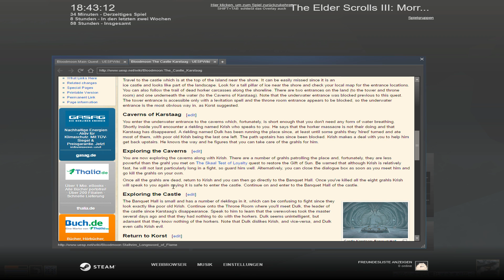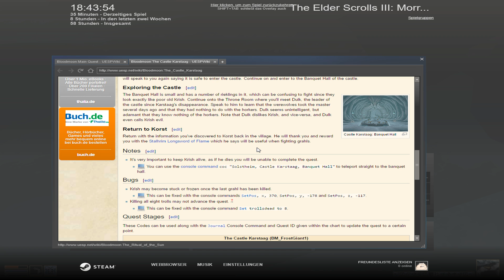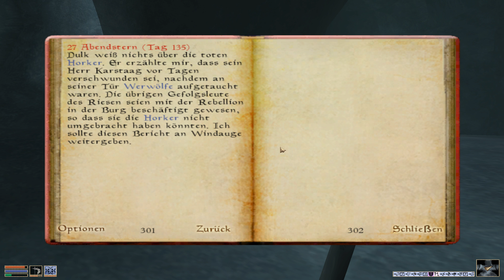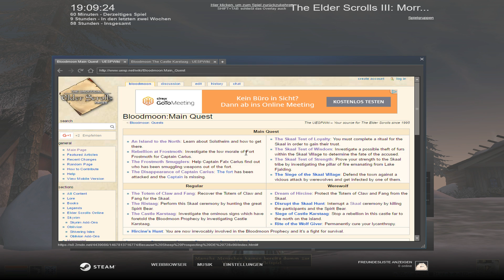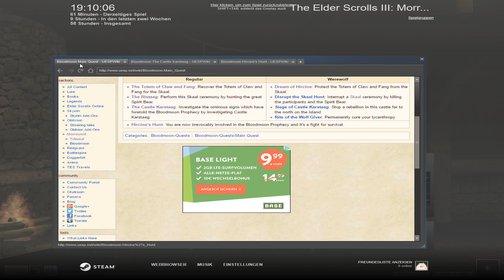Let's Play - Morrowind - Bloodmoon - Story - Folge - 99 (13) - Deutsch / German Gameplay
NixName der DickWanst spielt in seiner Let's Play Serie The Elder Scrolls III: Morrowind, sowie die Addons Tribunal und Bloodmoon, durch und wird dabei der stärkste Axt-Krieger in ganz Morrowind.